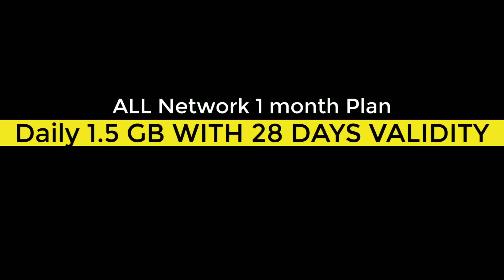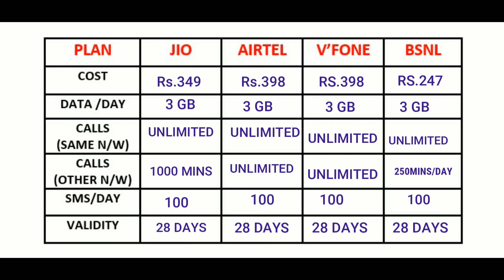Airtel, Jio, Vodafone, BSNL, இதில் எந்த Plan Best Plan வாங்க பாக்கலாம்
Hello friends, come back, in this video I am talking about the best monthly plan for customers across all networks in India like Airtel, BSNL, Jio and Vodafone.